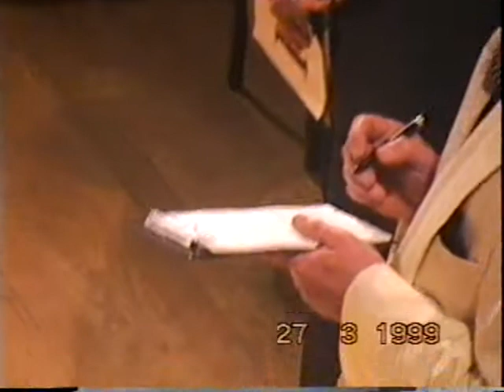Compétition à Besancon